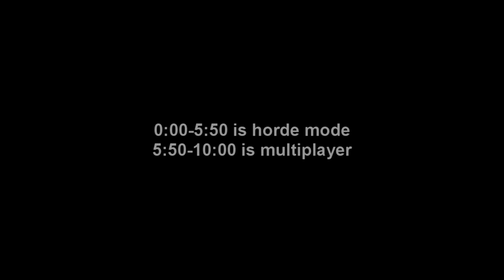XIM3 - GoW2 Smart Translator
0:00-5:50 Horde. 5:50-10:00 MP

- XIM (Xbox Input Machine) is a precision gaming input adapter. It enables high quality gaming on your Xbox 360 using mice, keyboards, and joysticks.